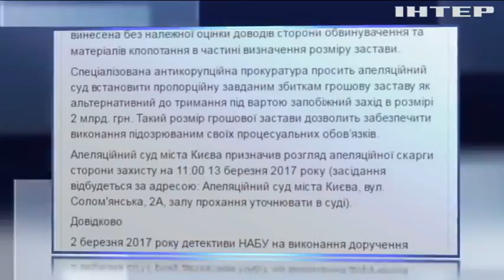Прокуратура требует увеличить суму залога для Насирова